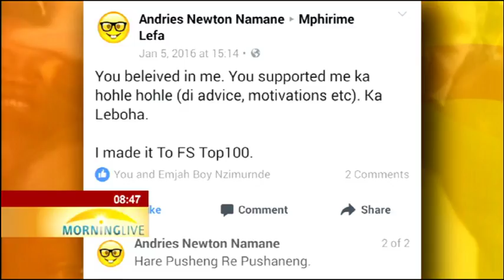Hare Pusheng re Pushaneng youth movement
Hare Pusheng re Pushaneng is a youth movement that is made of different graduates and international students, that all came together under one objective to transfer skills, knowledge and be part of the motion of working together fighting against inter-generational poverty that is a huge cancer in our country. The organisation is non-sponsored and non-charging for the services they offer.
They run programmes that are mostly aligned to the current challenges affecting the youth and children and concentrating more on rural areas.
We of course continue to tell inspirational stories of the young people as we are still celebrating youth month.
We talk Lefa Mphirime he is the spokesperson of Hare Phuseng re Phushaneng.